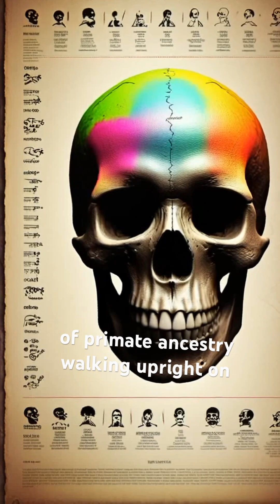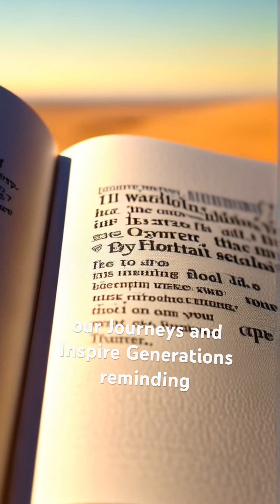Evolution of Human in 2 minutes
Witness the incredible journey of human evolution—from early primates to modern Homo sapiens—in just 2 minutes! 🚀 Discover key stages like Australopithecus, Homo erectus, Neanderthals, and the rise of intelligent humans. Perfect for students and curious minds!